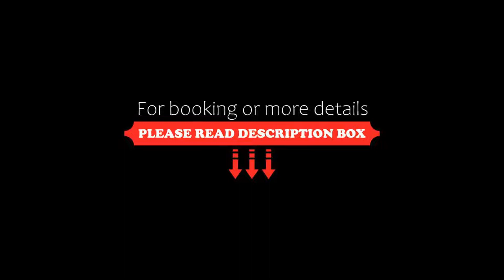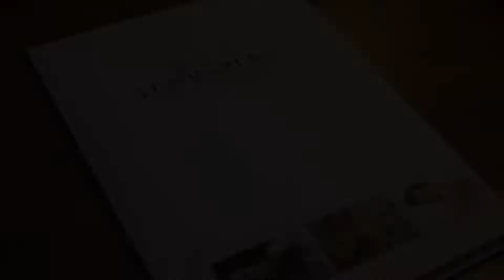Hotel Lüttje Burg, Lütjenburg, Germany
About Property:
Situated in the heart of Lütjenburg, this family-run hotel is an 8-minute drive from the Großer Binnensee Lake. It offers free Wi-Fi access and a traditional restaurant serving regional cuisine.
The bright rooms at Hotel Lüttje Burg are decorated in peaceful tones and feature solid wooden furniture. Each is complete with a cable TV and a private bathroom.
Guests can try local specialities such as Matjes (pickled herring), freshly ca...
Property Type: Hotel
Address: Markt 20, 24321 Lütjenburg, Germany
Searching For
1. Hotel Lüttje Burg - Lütjenburg - Germany
2. Hotel Lüttje Burg - Lütjenburg - Germany Address
3. Hotel Lüttje Burg - Lütjenburg - Germany Rooms
4. Hotel Lüttje Burg - Lütjenburg - Germany Amenities
5. Hotel Lüttje Burg - Lütjenburg - Germany Offers and Deals
Audio Credit:
Track Title: Reasons To Hope
Artist: Reed Mathis